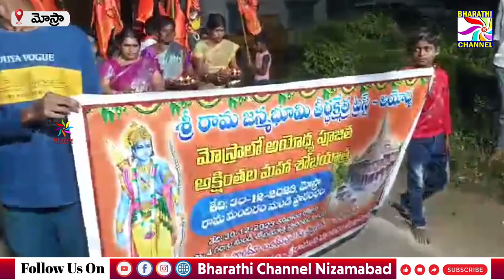మోస్రా లో అయోధ్య శ్రీరాముని ఆశీర్వాద అక్షింతలు, కలశం శోభయాత్ర || Bharathi Channel || Nizamabad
మోస్రా మండలం లో ప్రధాన వీధుల గుండా ర్యాలీ గా అయోధ్య శ్రీ రాముని ఆశీర్వాద  అక్షింతలు, కలశం శోభయాత్ర || Bharathi Channel || Nizamabad ||